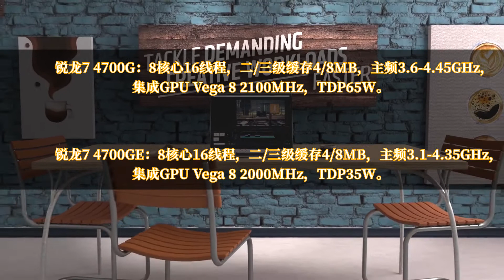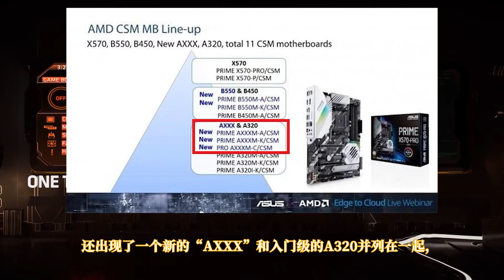最新 AMD 銳龍 4000G APU 規格信息